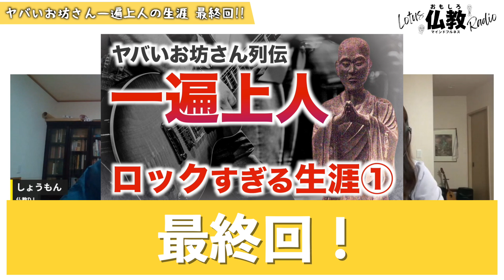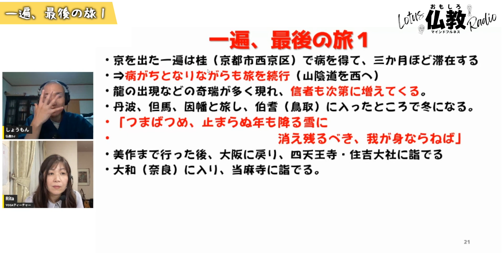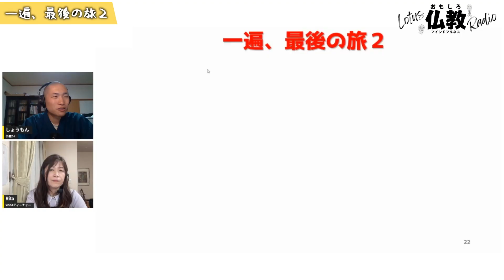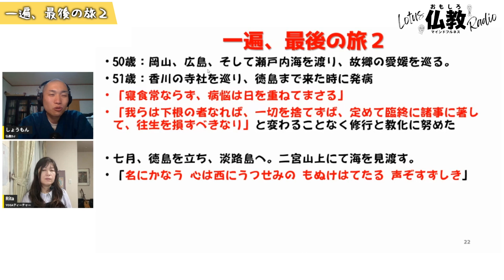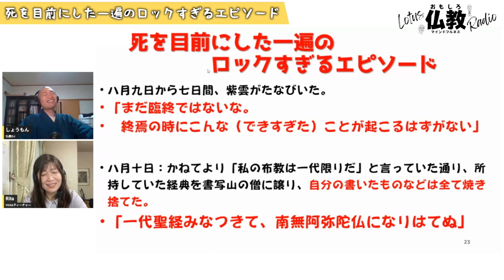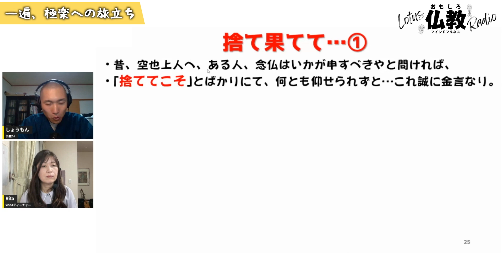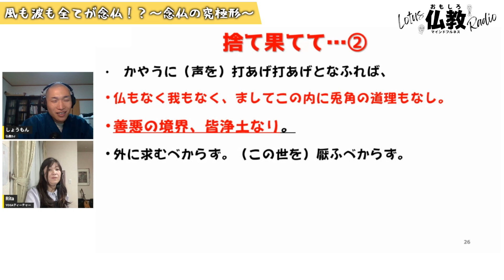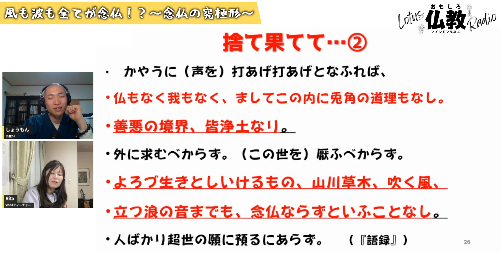【一遍上人④】風も波も全てが念仏！？～悟りも極楽を願う心さえも捨て果てた一遍の最終境地〜【高僧列伝】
ヤバいお坊さん列伝 一遍上人 編、
長かった一遍の旅もいよいよ最終章！
ついに一遍がライジングしていきます。

京都での踊念仏ライブの大成功に始まり、
全国各地でファンを獲得していきます。

その一方でアンチが現れる、病を得るなど、多難な日々が続きます。
そしていよいよ、一遍は長い旅路の果てに終焉を迎えます。

その最後に得た境地とは…！？

「捨て」に徹した一遍のロック過ぎる人生のフィナーレ、

●チャプター
0:00 ヤバいお坊さん一遍上人の生涯 最終回!!
2:01 一遍、最後の旅１
10:59 一遍、最後の旅２
17:11 死を目前にした一遍のロックすぎるエピソード
20:51 一遍、極楽への旅立ち
32:40 風も波も全てが念仏！？～念仏の究極形～
39:23 宗教者中の宗教者 一遍を振り返る 一遍上人シリーズ 完

【参考資料】
・『一遍聖』 (講談社学術文庫)2001 大橋 俊雄  (著)
・『一遍聖絵』　遊行寺宝物館発行
・名僧列伝(四)「一遍」 (講談社学術文庫) 2001 紀野 一義  (著)
・『国宝一遍聖絵の全貌』 2019 五味 文彦 (編集), 遊行寺宝物館 (監修)
・『一遍と時宗教団』 (1978年) (教育社歴史新書―日本史〈172〉)大橋 俊雄 (著)
・「一遍上人と融通念仏」『大谷學報 第41巻第1号』
file:///C:/Users/19851/Downloads/%E5%A4%A7%E8%B0%B7%E5%AD%B8%E5%A0%B1%20%E7%AC%AC41%E5%B7%BB%E7%AC%AC1%E5%8F%B7-02%E4%BA%94%E6%9D%A5.pdf

・遊行寺（時宗総本山無量光院清浄光寺）HP

イベント情報、特別告知をお届けします♪

✨LINE登録者限定✨
計3万回再生『善光寺』動画
全28ページの特別原稿をプレゼント中！
▼ プレゼント受取 & お友だち登録はコチラから！▼

【参考文献】
『仏教の正統と異端: パーリ・コスモポリスの成立』 2022/3/1
馬場 紀寿 (著)

『仏教とエクリチュール: 大乗経典の起源と形成』 2020/4/27
下田 正弘 (著)

【参考URL】
・「原始仏教における過去仏・ 未来仏思想の形成」

【Twitterあります♪】
最新話情報など配信中。仏教やお寺に関する素朴な質問にもお答えします。

【しょうもん プロフィール】
マインドフルネスとヨーガをこよなく愛する浄土宗のお坊さん。
大学院での仏教研究で得た知見を使って
『仏教おもしろ話』を皆さんにお届け中。
仏教ＤＪとして仏教シーンを盛り上げていきたいと思っている。

【なおき プロフィール】
若いのに仏教フェチという稀有な人材。
本職は映像クリエイターで映像制作会社 Lotus filmの代表を務める。
マインドフルネスの実践者でもある。
苦手なものは「日本史」。
映像制作会社 Lotus film

〈Rita プロフィール〉
R-YOGA代表。ヨーガティーチャー。シンガーソングライター。マンダラアーティスト
幼い頃から精神世界や心理学などに興味があり
20代からヨーガや仏教に興味を持つ。
2010年、産後の体調が悪くヨーガを始める。
その後、ヨーガ哲学を学ぶため指導者コースへ入門。ヨーガスートラに出会う。
2016年R-YOGA主宰としてヨーガと瞑想のクラスの指導。
2019年より弘誓院にてリトリート・ヨーガ会を開催（以後毎月一回開催）。
2020年10月よりリタのポッドキャスト「YOGAでゆるめるディープな時間」にて尚文さんと読むヨーガスートラシリーズを開始。
ポッドキャスト【ヨーガでゆるめるディープな時間】